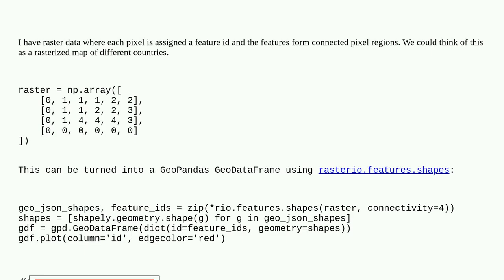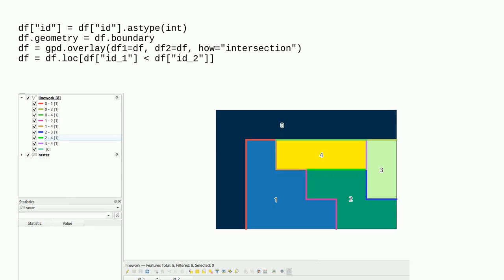Gis: Extracting linework from a GeoDataFrame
Extracting linework from a GeoDataFrame

A special thanks goes out to the community

  geopandas polygon linestring python